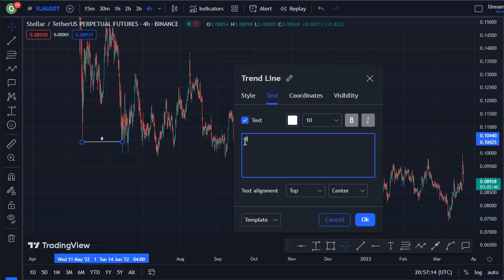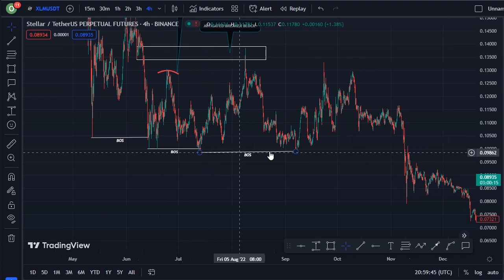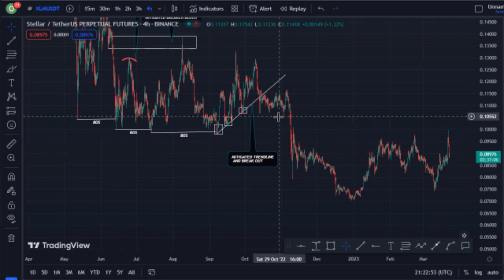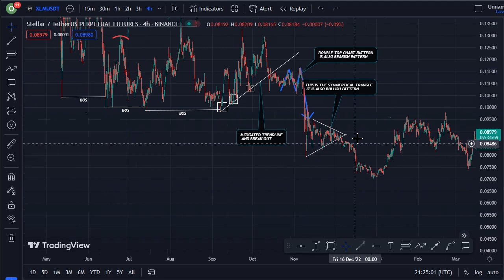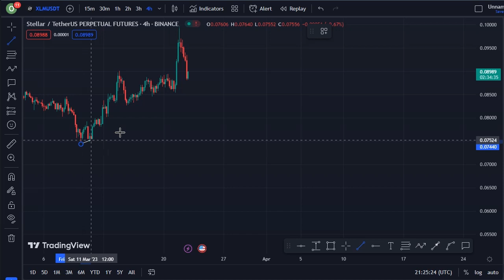REVEALING STELLAR COIN TECHNICAL DAILY PRICE PREDICTION || XLM CRYPTO NEWS UPDATE LIVE!